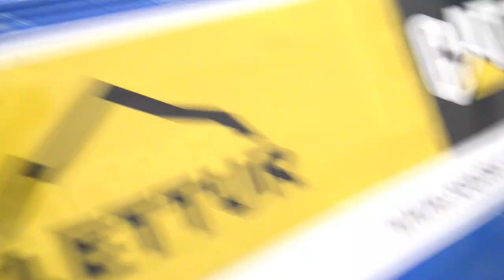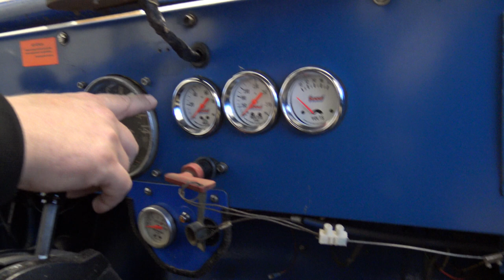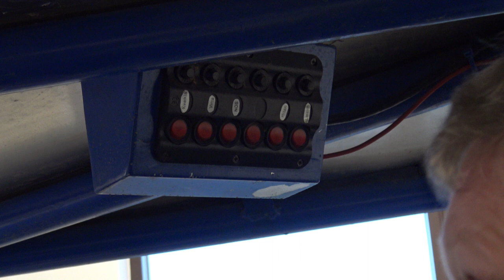The Smurf Racing shown to us by owner and driver Steingrímur Bjarnason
Formula offroad 2023 Formula offroad 2023 Icelandic Formula Off Road 2020
Take a look into the garage of Steingrímur Bjarnason owner and driver of The Smurf racing team